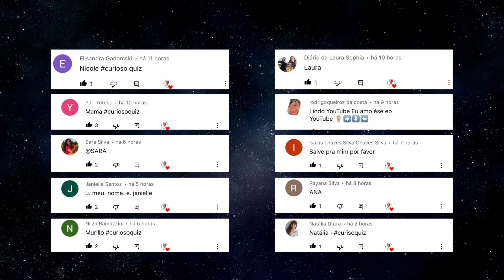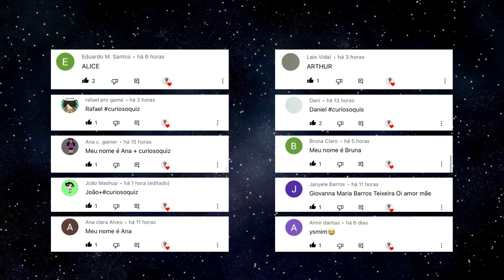ADIVINHE O DESENHO / FILME PELA MÚSICA #3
Fala galera! Vamos tentar adivinhar o desenho/filme pela música em 10 segundos?

Qual foi sua pontuação? Deixe nos comentários.